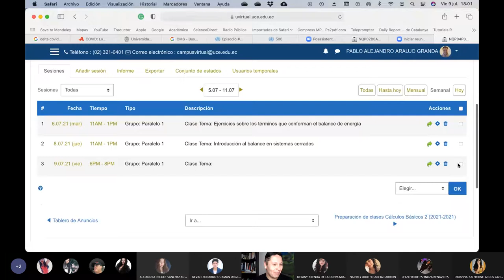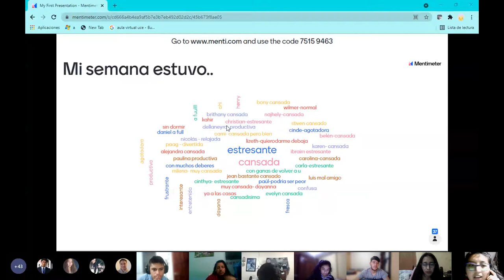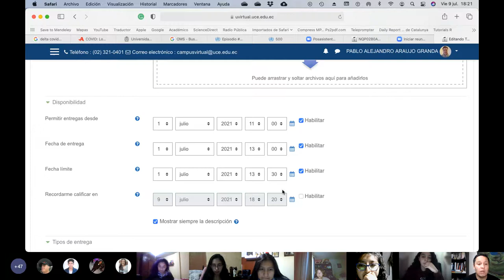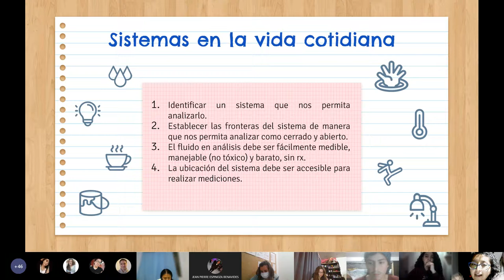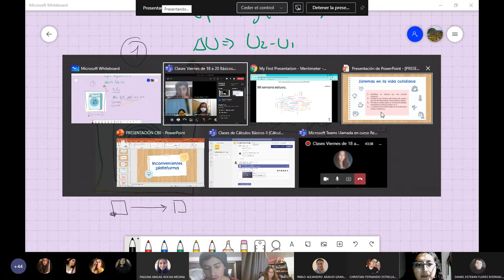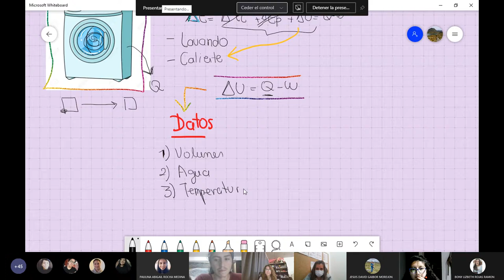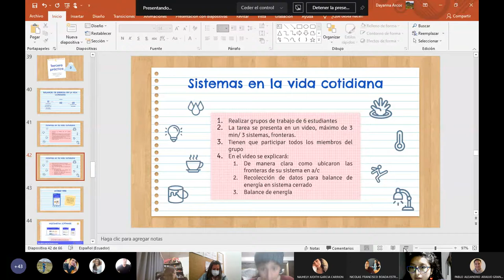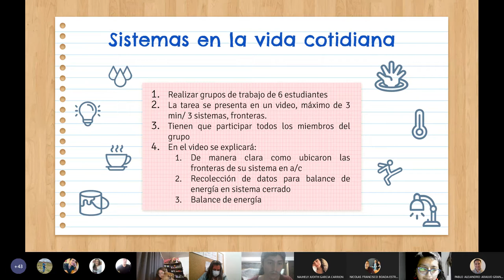Cálculos Básicos 2 - PAE: Cálculo de la energía 2que necesitamos día a día - 2021.07.09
En este PAE los chicos muestran como han hecho el cálculo de la energía que consumen día con día y reciben las instrucciones para le próximo PAE de sistemas cerrados y su balance de energía.